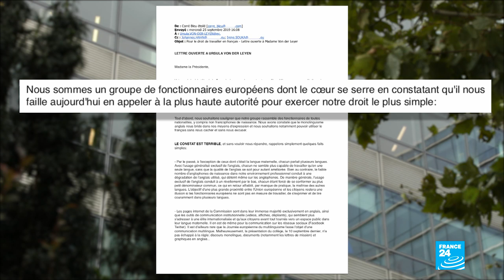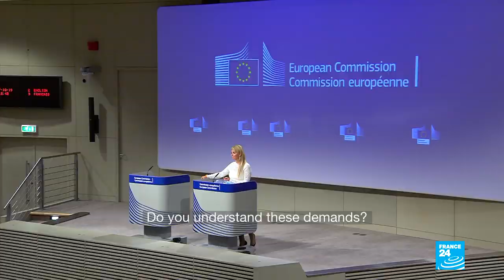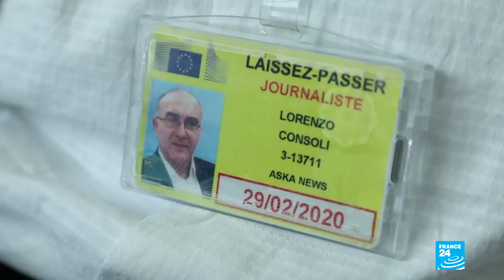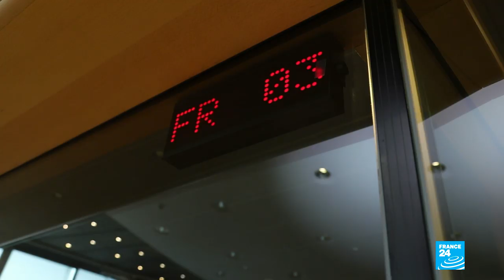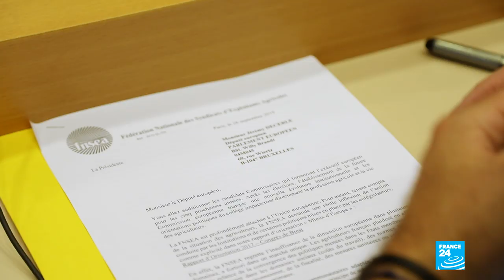EU after Brexit: Will the French language make a comeback?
Could Brexit translate into a comeback for the French language? An anonymous group of EU civil servants calling itself Carré Bleu certainly hopes so. It's also a favourite topic of French President Emmanuel Macron, who’s insisted that the EU's new leadership should be comprised mainly of French speakers. But what languages do people really speak in the European institutions? Just how dominant is English? Our correspondents report.